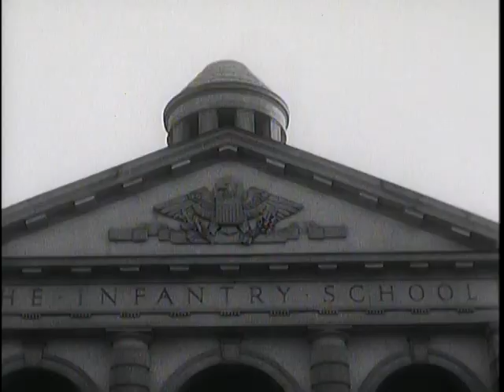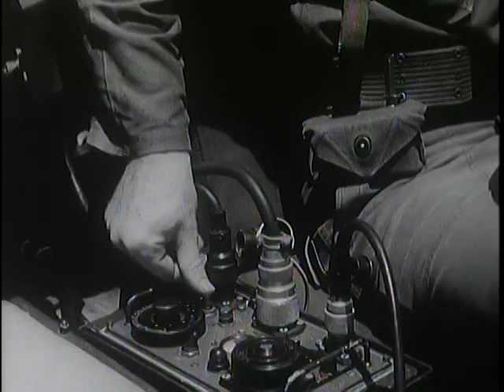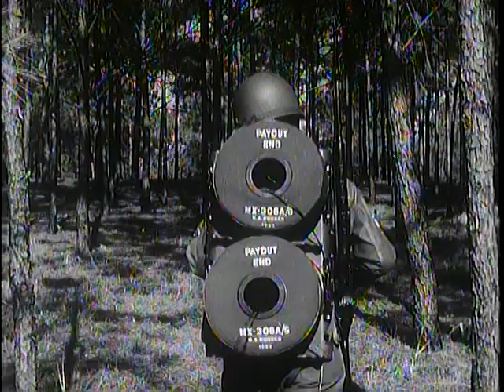This is the Infantry_1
RG 111-TV-539
1961년 생산
Centered on activity at the Infantry School, Ft. Benning, Ga., the film presents the story of how the infantryman is trained to be resourceful, aggressive and self-reliant.